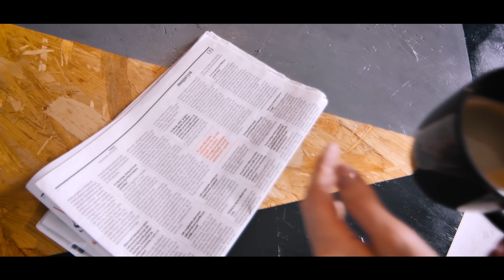SENSATION - Babski Wieczór (Official video) 2019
► Ustaw utwór BABSKI WIECZÓR zamiast sygnału oczekiwania na połączenie.
Abonament:
Regulamin: halodzwonek.pl

► Kompozytor: Mariusz Bereziak
► Autor słów: Ewelina Berdychowska
► Produkcja: Musicloft Studio
► Produkcja Teledysku: Tomasz Iracki    I.TO MASZ

oraz Izabela Anna Make Up& Hair oraz Make Up Milana Ov

► ZAKAZ KOPIOWANIA MATERIAŁÓW NA INNE KANAŁY YOUTUBE.